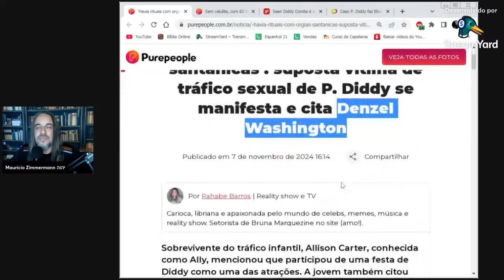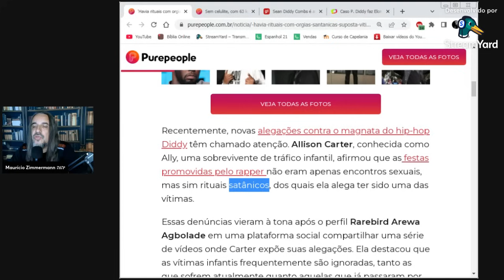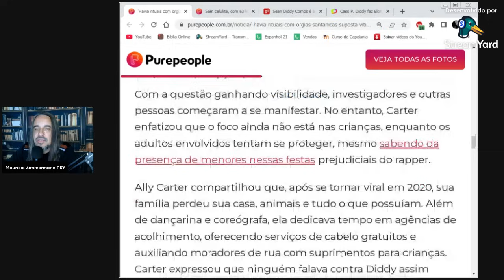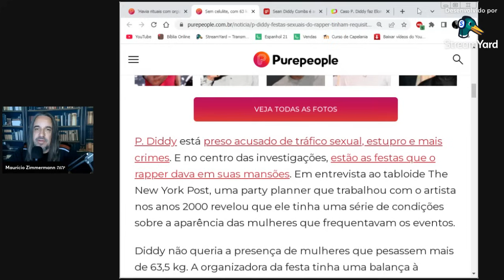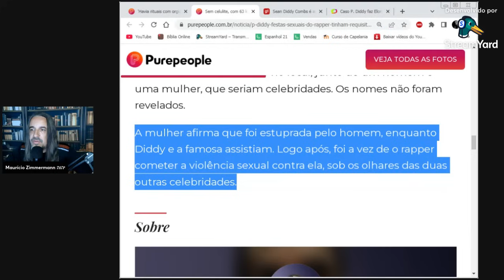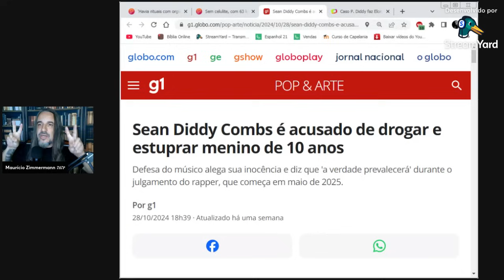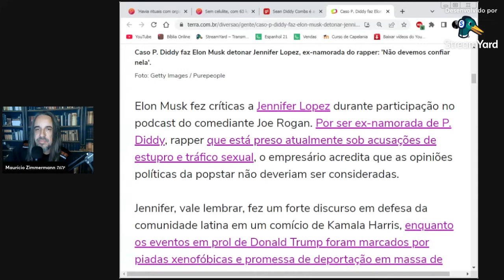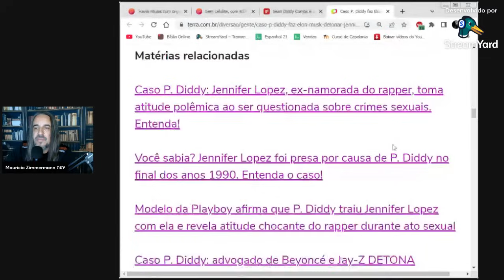A CASA VAI CAIR DE VEZ! EM 2020 NOS CHAMARAM DE LOUCOS! P-E-D-0-G-A-T-E!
Agora a tampa do esgoto REALMENTE vai ser aberta!

DESPERTE!